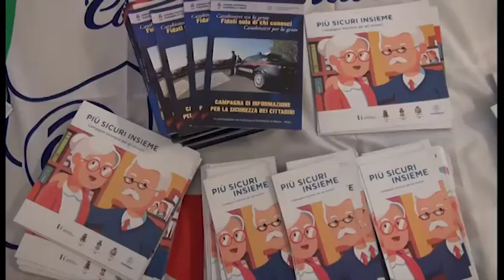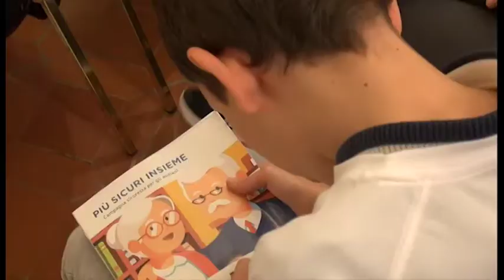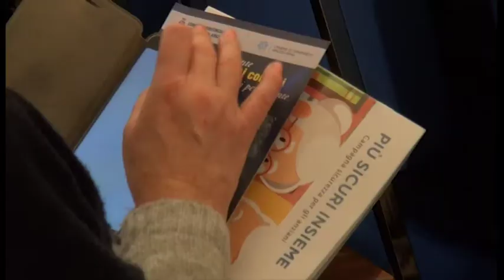"Più sicuri insieme": la campagna di informazione contro le truffa agli anziani